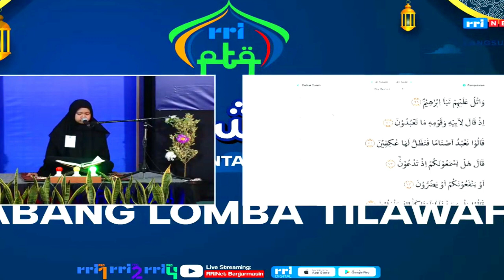QORIAH NUUDJAINA // TILAWAH PTQ RRI BANJARMASIN KE-54 // 2024